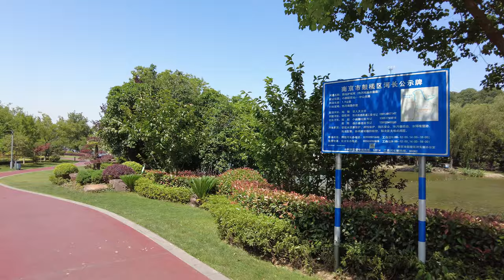Nanjing Walk Tour - Xiuqiu Park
Recorded by using DJI Pocket 2